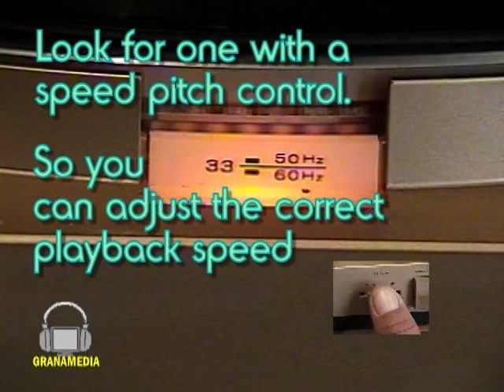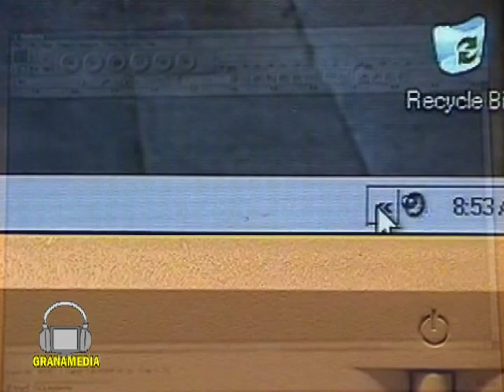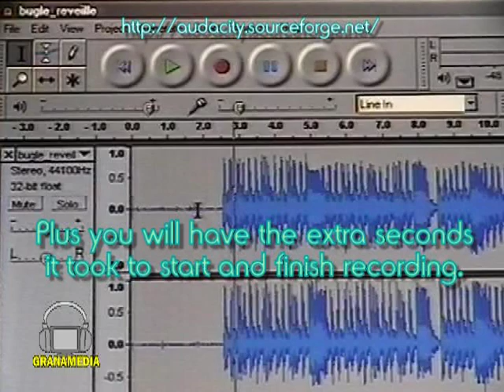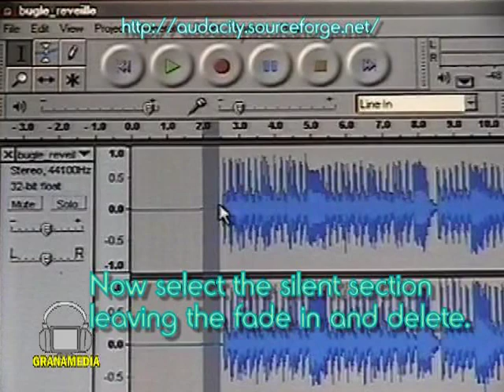How to Transfer Vinyl Records to a Computer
If you don't have a USB turntable this video will show you the things you'll need to transfer your vinyl records into computer files. This short video also includes tips on working with audio recording software, using Audacity, a free open source audio program.

These videos are companion to a series of articles for those new to collecting vinyl records